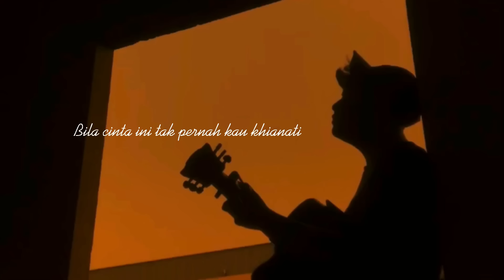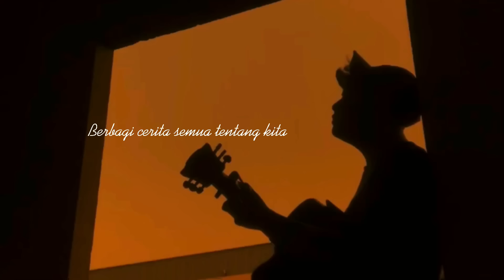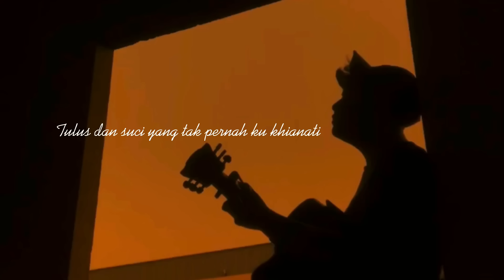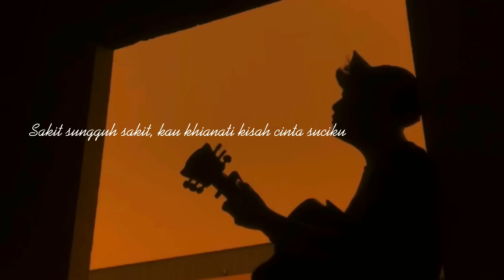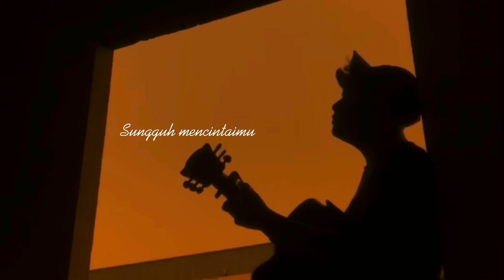Betapa indah kisah cinta kita yang dulu (SAKIT SUNGGUH SAKIT) tiktok viral cover panjiahriff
Ilir 7 - sakit sungguh sakit

Takkan pernah kisah ini 'kan terjadi
Bila cinta ini tak pernah kau khianati
Kau dustai aku, kau bohongi aku
Sungguh tega kau sakiti aku
Tak pernahkah kau sadari cinta ini
Tulus dan suci yang tak pernah kukhianati
Sungguh tega kau buat kubegitu
Betapa indah kisah cinta kita yang dulu
Berbagi cerita semua tentang kita
Tapi kini kau tak lagi seperti yang dulu
Kau telah berubah padaku
Sakit sungguh sakit
Kau khianati kisah cinta suciku
Tak pernahkah engkau menyadari itu
Buat kuterjatuh
Sakit sungguh sakit
Tak sadarkah engkau bila hati ini
Sungguh mencintaimu
Tak pernakah kau sadari cinta ini
Tulus dan suci yang tak pernah ku khianati
Kau dusati aku, kau bohongi aku
Sungguh tega kau buat ku begitu